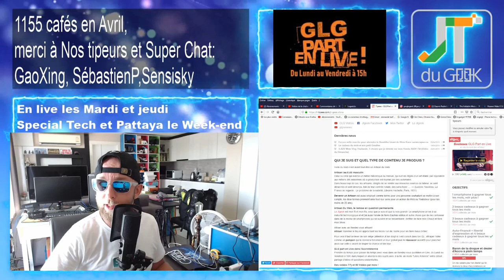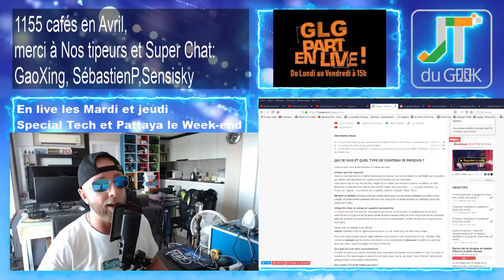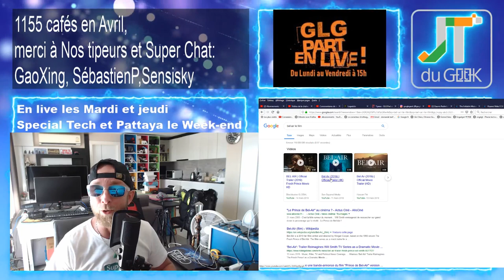Xiaomi Redmi Pop-up,Motorola Razr (2019), Photo du Oneplus 7 Accrotidienne 29 Avril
GLG part en Live dans l’Accrotidienne ou MicroTidienne Live Blabla Tech et TV du 29 Avril 2019 et du Lundi au vendredi entre 16h et 17H + 1/2h + Mardi et Jeudi en Live

– Page facebook @PattayaFrenchGroup , Instagram Greglegeek et Stories Youtube maxi : Lundi et nouvelle semaine
* Live du Week-end et sujet Bankable
* Instagram et la revanche du Quesadilla
* 3 vidéos WTS deja dans la boite donc 3 semaines.
* Xiaomi redmi Pop up
* Motorola Razr (2019)
* Huawei Mate X 5G Stocks
* Photos du Oneplus 7
– Legeek.Tv Plus : Video WTS du dimanche, antivirus
– Ulefone Power 3L 4G et 6350mAh pour 100€ Umidigi F1 Play on the way, Nomu S50.
– Les films du Week-end: Avenger Endgame, Bel-air le film
– Mes séries Tv et Youtube: Warrior S01E03 et GOT mercredi

Nouvelles formules.
Au programme du Lundi, mercredi et Vendredi:
00:00 Mise en place
02:00 News tech du jour
12:00 Films et série TV de ma semaine
17:00 Vidéo Youtube que j’ai aimé et mes vidéos Youtube
20:00 Le billet d’humeur de GLG
25:00 Mes news tech, produits reçu et test à venir
30:00 Vos commentaires de la veille
32:00 Au-revoir, bisous et à demain

Au programme Mardi et Jeudi en Live:
02:00 Présentation et intro
03:00 10-15 mins de news Tech, produits reçus et mes news tech
00:00 Bonchour
00:02 LIBRE Antenne et question réponse sur le Chat
15:00 Au-revoir, bisous et à demain